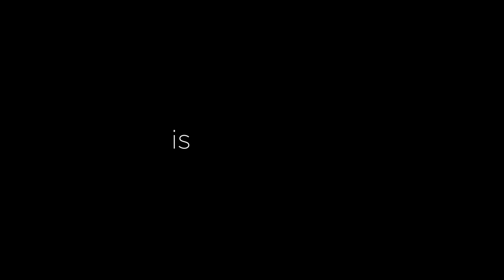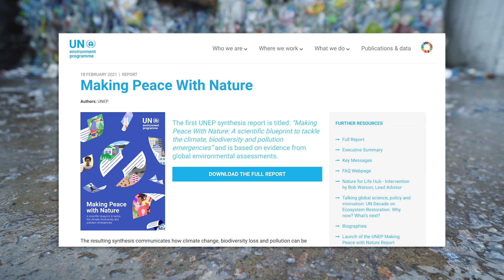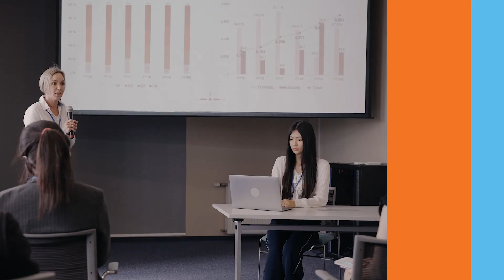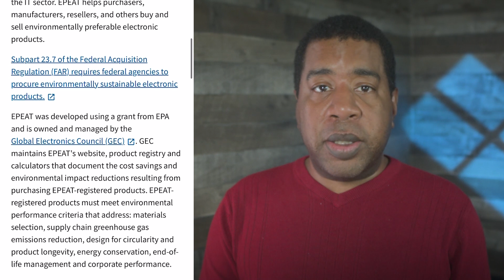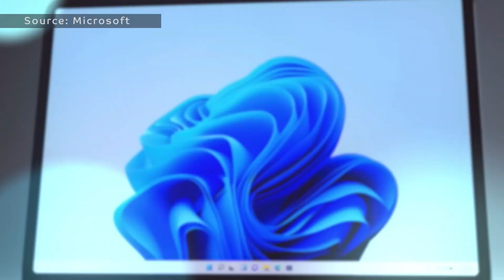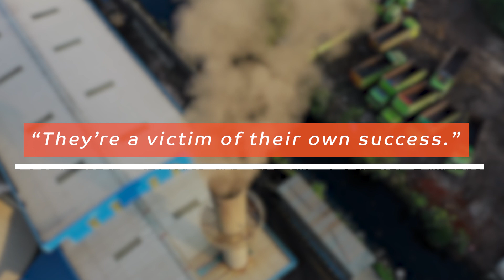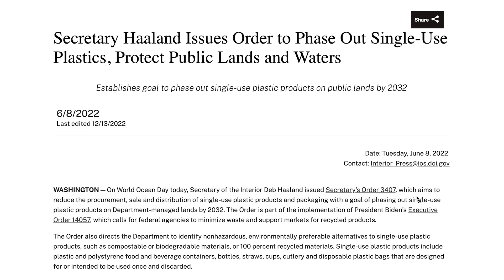Tech Impact: Sustainable and Innovative Solutions to Tackle Tech Plastic Waste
Explore how tech industry leaders combat plastic pollution with sustainable solutions. Discover Microsoft and Dell's initiatives to create a greener future!

Plastic pollution is a global concern, but tech leaders like Microsoft, Apple, Samsung, and Dell are taking innovative steps to combat it. This TechImpact, we delve into their practical solutions and initiatives to tackle plastic waste. Discover how sustainability benchmarks set by organizations like EPEAT and GRI drive environmental responsibility. Explore the integration of recycled materials, sustainable packaging alternatives, and the concept of a circular economy. Stay informed about tech's latest efforts to reduce plastic waste and improve efficiency in the tech industry.

Footage courtesy of Dell, Microsoft, Samsung, Pexels, MixKit, NBC, BBC, ABC

➤ CHAPTERS
0:00 - Intro
0:45 - Is it too late?
2:42 - Set ESG Goals
4:58 - Reduce
7:09 - Reuse
7:48 - Recycle
8:36 - Innovation is the way
9:55 - Check out more!

Written by: Megan Crouse
Hosted by: Justin Fraction
Edited by: Mackenzie Fay